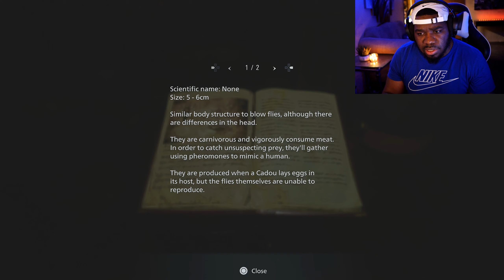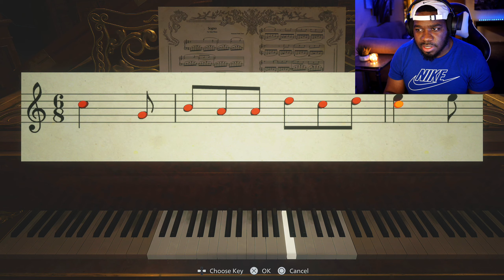RESIDENT EVIL 8 VILLAGE - RUNNING FROM LADY D & DAUGHTER BOSS FIGHT - Part 4 (RE 8 Village 4k)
Resident Evil 8 Village Gameplay Walkthrough Part 1 RE 8 Village in 4K 60fps for PlayStation 5, PS5, Xbox Series X, XSX and PC. This Resident Evil Village 8 Gameplay Walkthrough Lets Play will include Jump Scares, PS5 Gameplay, a Review and the Ending.